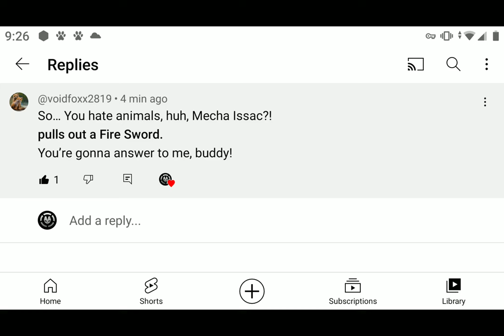Mecha Issac Anwsers your question #1